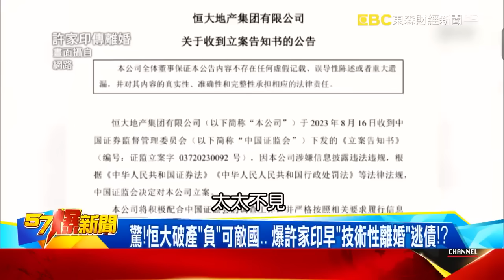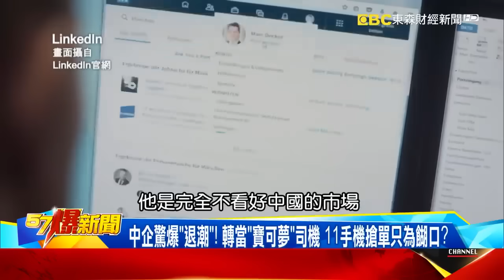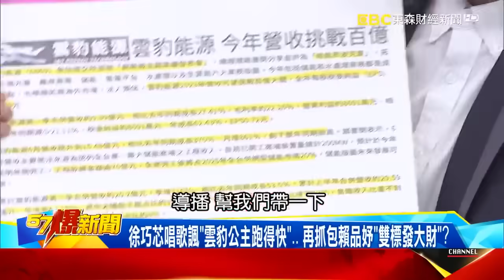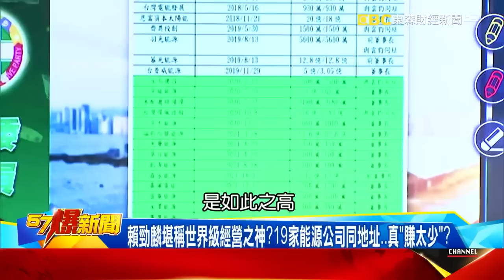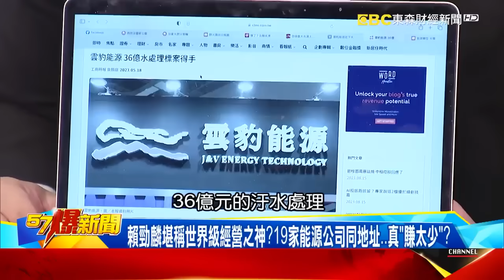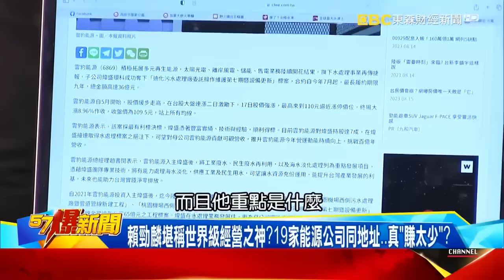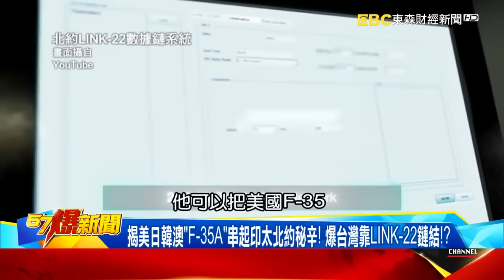【中國經濟】恒大破產15萬富人「一夜返貧」？ 揭深圳「街空店倒」沒落秘辛！ - 邱敏寬 張禹宣 徐俊相《57爆新聞》2023.08.18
00:00 恒大破產15萬富人「一夜返貧」？ 揭深圳「街空店倒」沒落秘辛！
13:00 馬國空難10死竟無一全屍？ 詭影幢幢驚爆「暗殺」疑雲！？
23:56 獨爆「綠能最賺」DPP早告訴你？！ 關鍵證據曝綠電真藏富於「民」！？
36:03 7國演練印太版「敦克爾克」撤退？ 防共軍「閱海峽」一語成讖？！